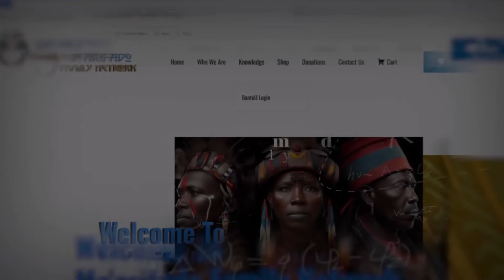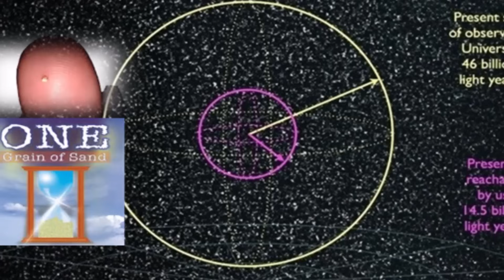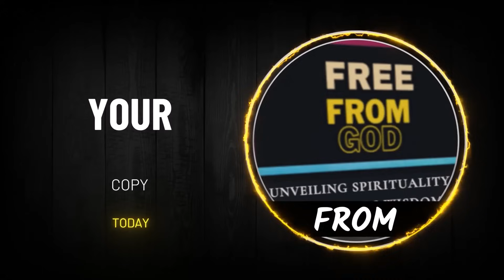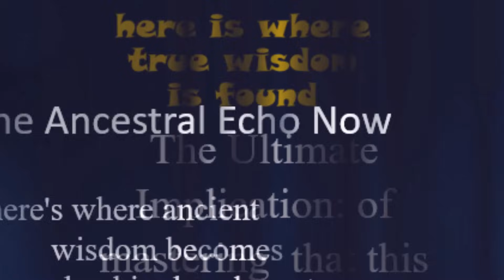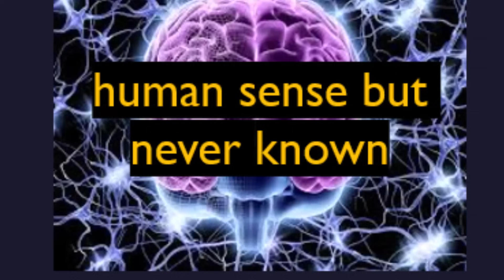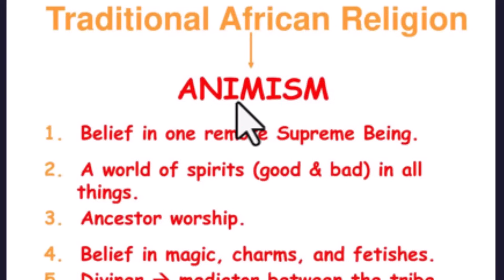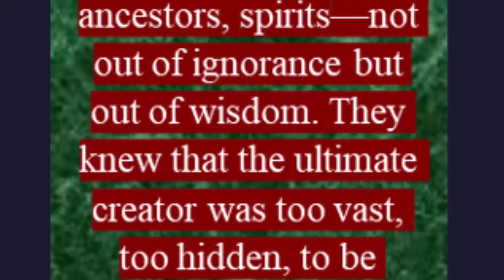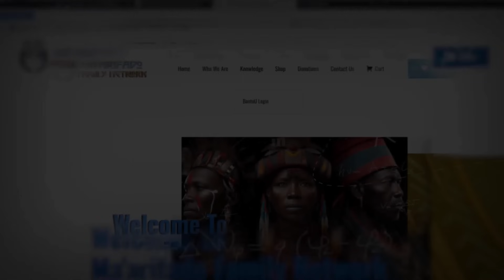Our Mind-Blowing Universe Is Actually Small….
Come let us together Explore this Mind-Blowing Universe which we have been trained to consider as being immeasurable and humongous when it is actually Too Small. Rediscover the possibility of our universe being just a small part of a much larger reality. Join us as we delve into the idea that our universe might be just a grain of sand in the eyes of the real creator, and what this could mean for our understanding of the cosmos and our place within it. From the concept of the multiverse to the possibility of other intelligent life forms, we'll examine the latest theories and discoveries that are challenging our understanding of reality. So, buckle up and get ready to have your mind blown by the sheer scale and complexity of the universe.
We Not That Great Ye but there is a way around this cul desac. Find more buy reading our book-Free from God which you can order from Amazon use this
Enroll Into Bantu University to study Bantu Foundations and Mysteries